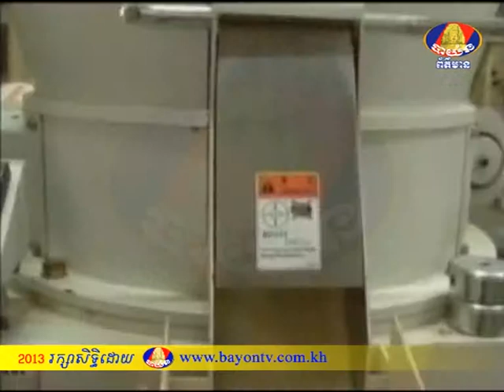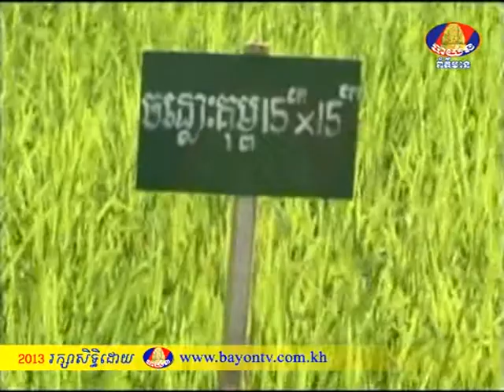BTV NEWS Agriculture 23-7-13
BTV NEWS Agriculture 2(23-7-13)